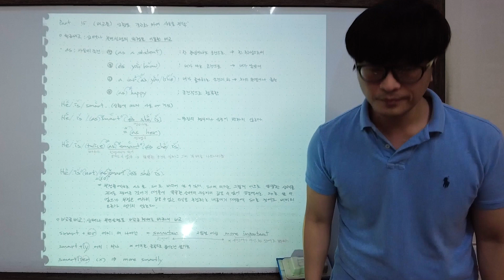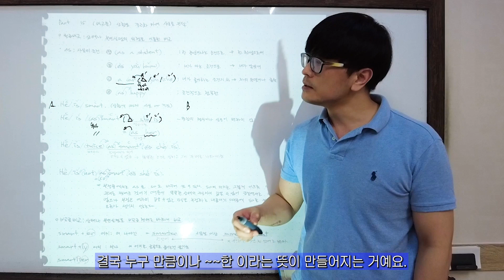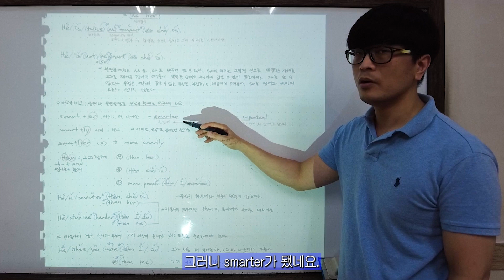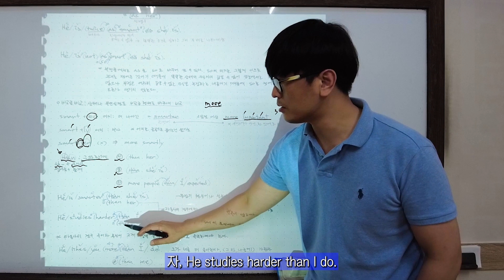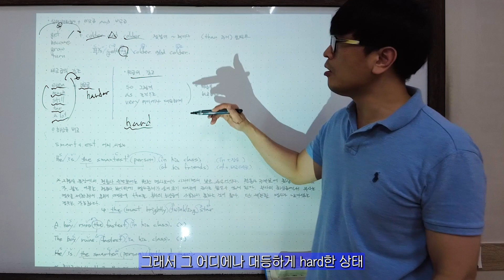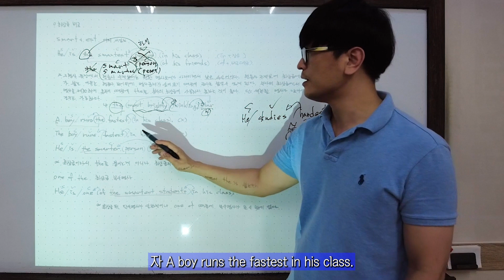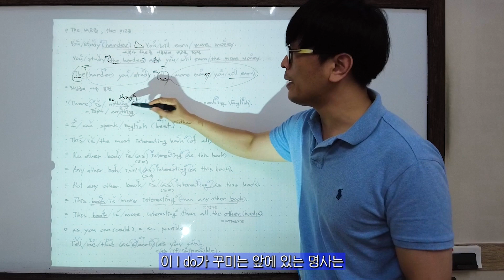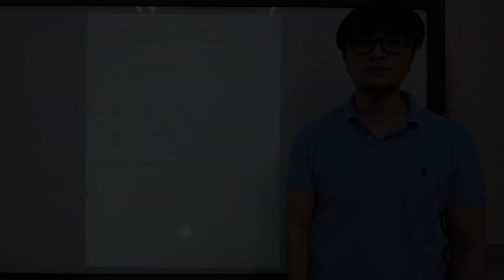Part.15 (비교문) 상황을 객관화 하여 사실만 전달.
비교 당할때 기분 나쁘다면 그것은 사실이기 때문입니다.
왜 비교문을 사용하고 어떻게 사용하는지를 숙지하면,
상대방에게 정확한 사실의 전달이 가능합니다.
여러분이 배우고 계신 영어가 일본 영어라면 믿으시겠습니까?
일본 개화기 시대에 일본 영어학자들이 연구한 영어를 그대로 한글로 번역한 영문법을 지금까지 배워오고 있는 현실을 인지해야 합니다. 영어의 수많은 예외들도 잘못된 일본영어에서 나온 표현들입니다. 모순이 없고 예외도 없는 진짜 영어와 분석법을 알려 드리겠습니다. 천천히 따라만 오세요. 중요한건 시간이 아닌 방향성 입니다. 여러분은 영어를 마스터 할 수 있습니다.